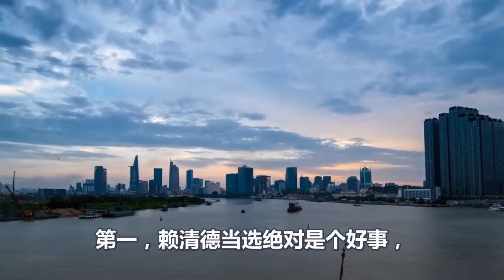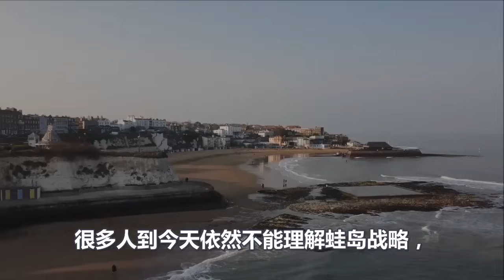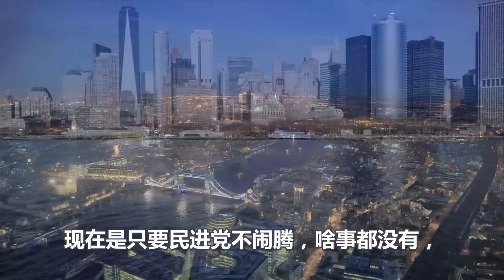蛙岛能蹦跶多久、准确时间已经出炉、